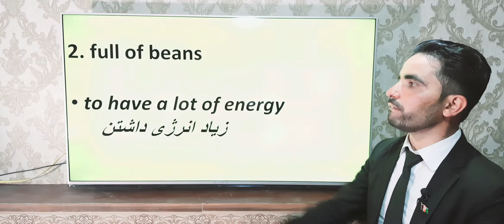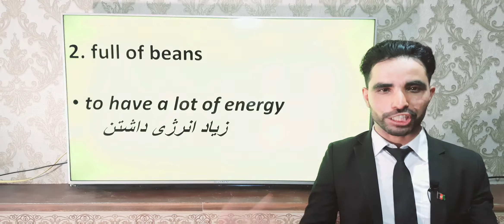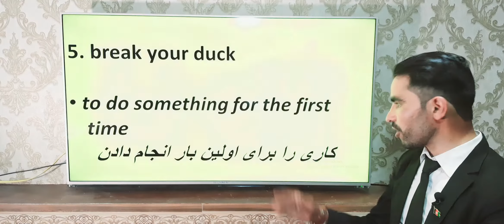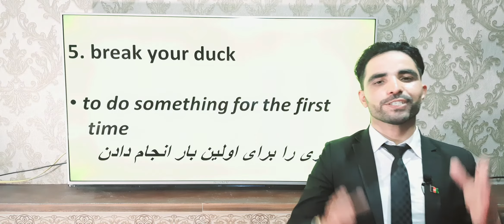Lesson 101: Idioms درس: ۱۰۱ اصطلاحات